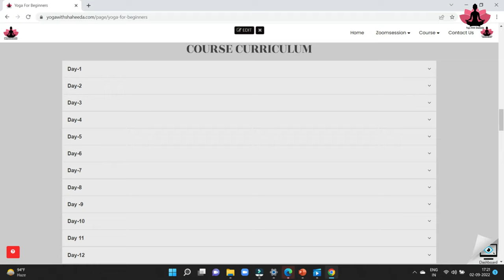शरीर लचीला और मजबूत, पैर होंगे मजबूत Yogasana To Improve Flexibility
.Hope to see you soon in the class.

suryanamaskar

yoga poses for flexibility for beginners
Yoga to improve flexibility and strength
yoga flexibility before and after
flexible yoga poses for 2
flexibility yoga poses with names
best type of yoga for flexibility
flexibility poses gymnastics
flexibility exercises

parighasana in hindi
Parighasana benefits
parighasana meaning
parighasana variation
Parighasana steps
parighasana ashtanga
parighasana pronunciation
parighasana disadvantages

Yoga for side fat beginners
Yoga for side fat female
Yoga for side fat and belly fat
yoga to reduce belly fat in 1 week with pictures
how to reduce love handles in a week